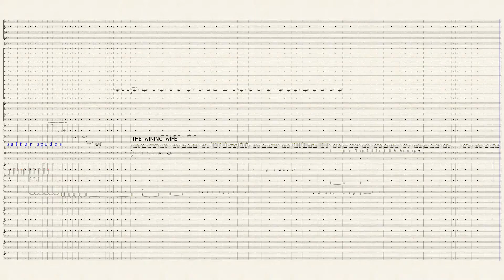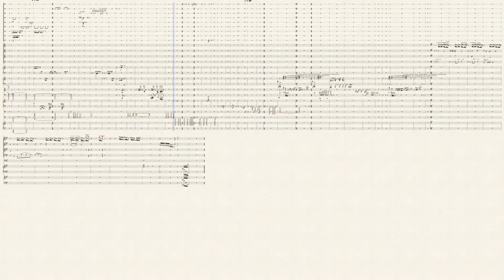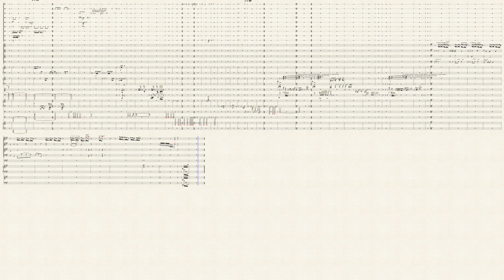TOYS II . OP.150 "MADMAMMYWIFE whines ".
Music for synths and strings .I might play the string parts on synths  in performance ! Morton Subotnick and Varese  are an unlikely  pair but  they  both have  helped me feel  the  value   of  pure  sound  and  event  untied to  but  connected  in  cmposition . DWife whines  is unforgettable   .  Deep  thinkers  can  follow  AND  FEEL  THIS .It is  not for all   those   living  . The value of surprise , the experience of conditions not already set by a  predistinguished pattern such as a theme or repeating motif to be worked over & over ;the necessity of vitality and the unprepared  harmony (Debussy's unfunctional harmony was a lasting and sure  precedent ),untraditional commentary or asides , unconnected movement THAT FEELS RIGHT  and therefore  works those are my aims .This is nothing new .Discover what's been happening in art the last 150 years  .I am following the tradition I choose. Any child can write a melody and then be taught to harmonise it .
    MY  TOYS . COMPUTER INSTRUMENTS. CAN BE PERFORMED WITH JUST A GUY AND HIS COMPUTER STANDING OR SITTING IN A CHAIR OR COMPUTER WITH MICROPHONE , PIANO ,VIOLIN AND CELLO may or may not be  present . Computer manipulator should have sleighbells ,TRIANGLE,perhaps  if possible vibraslap would be nice . Also  CLAVES AND WOOD BLOCKS .NO CHOIR  NECESSARY .